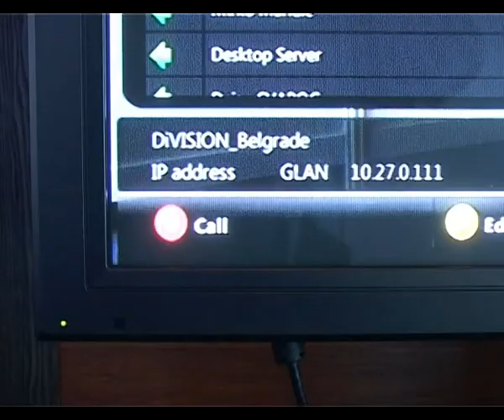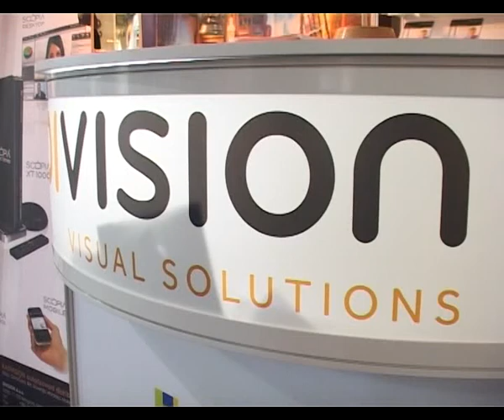Division na Sinergiji - K128